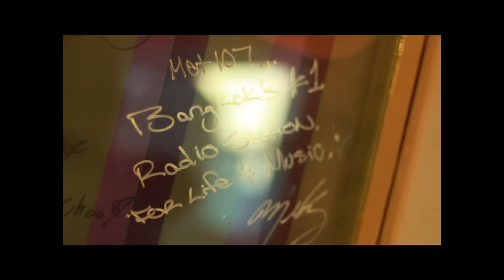แชมป์ ศุภวัฒน์ ดีเจ นักร้อง อารมณ์ดี by Who I Am Part 1/3